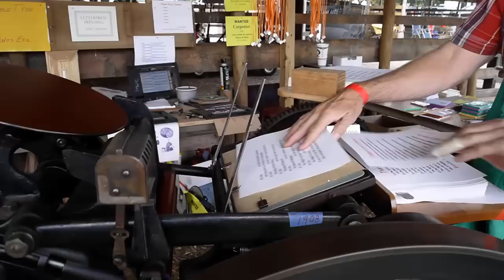2014 Franklin Antique Machinery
The 2014 Franklin Antique Machinery and Tractor show in Brookville Indiana. Featuring tractors, steam tractors and various antique farm implements. Shot with Panasonic GH1 and edited with Magix Movie Edit Pro.

Contents
Field Work:                     0:13
Sawmill:                        03:23
One Hit Engines:           05:46
Tractors:                       08:11
More Fun:                    11:20